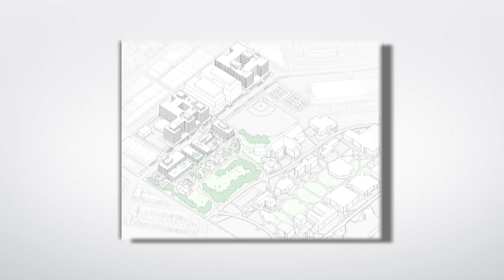On the Green with Alan - December 2015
In this edition of On The Green with Alan, Gallaudet University President T. Alan Hurwitz is joined by First Lady Vicki Hurwitz as they reflect upon their time on Kendall Green and share highlights from the past six years.